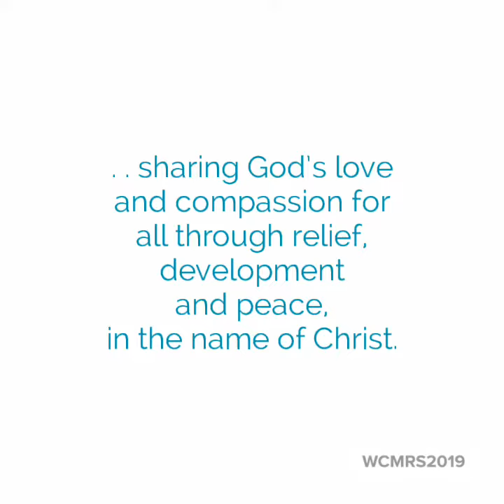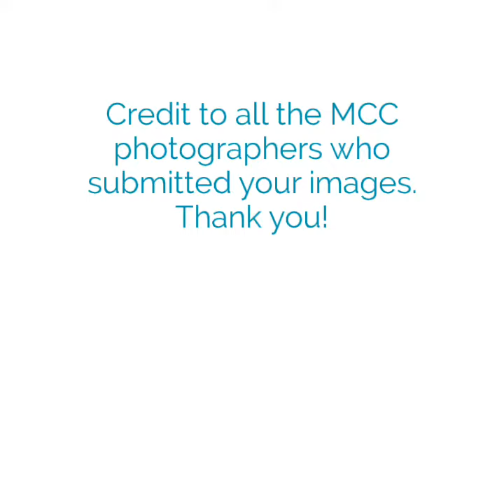Raising Hope Together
Listen to then call of the auctioneer remember. We're all at the Sale raising hope together.